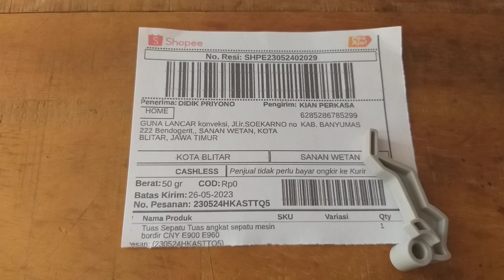Tuas sepatu mesin bordir portable CNY E900 dan CNY E960 kota blitar jawa timur